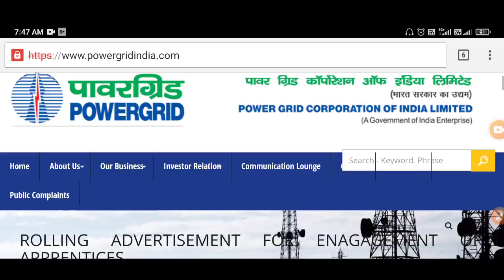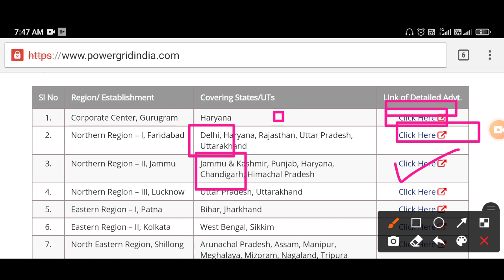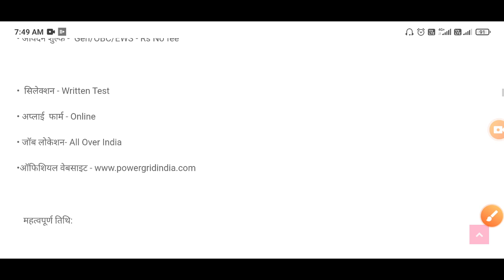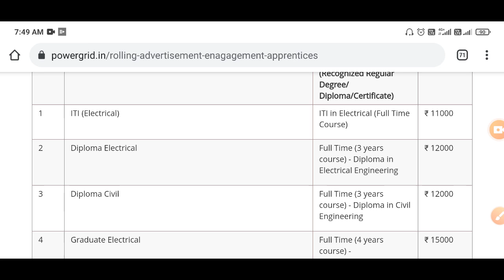PGCIL RECRUITMENT 2021 || ITI GOVERNMENT JOBS || VACANCY 2021 || ITI TOP JOB